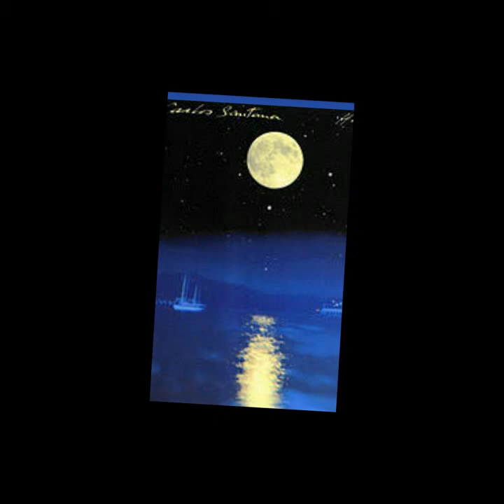Black magic woman by k.p.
Carlos by Paporidakis Kostas.